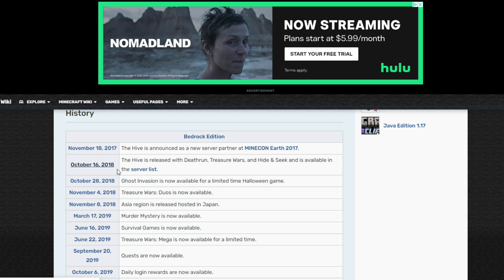Evident Reacts To His First Hive Skywars Video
I React To My First Hive Treasure Wars, Hive Skywars, and Hive Trapping Video